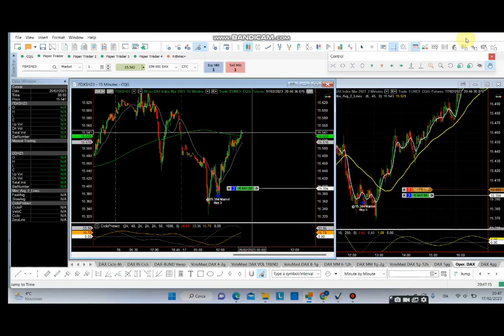430€ di profitto (studente Volumaster) in mezza giornata operativa grazie ai volumi | 17/02/2023